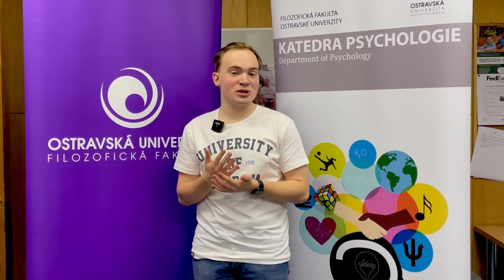Psychologie | Filozofická fakulta Ostravské univerzity